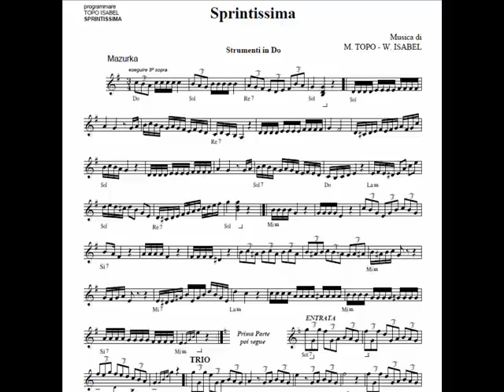SPRINTISSIMA - FISARMONICA- LA MAZURKA CON LO SPRINT - W.ISABEL-M.TOPO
SPRINTISSIMA - SUPER MAZURKA scritta da William Isabel - Michelangelo Topo, incisa da Mauro Converso nella compilation per Fisarmonica edita dalle EDIZIONI CARAMBA - FONOLA DISCHI